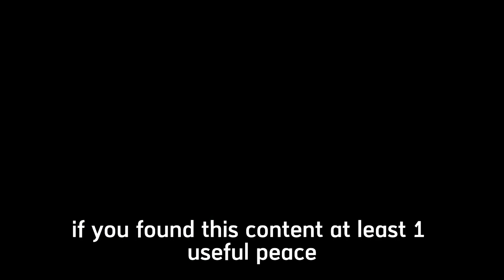YOU ARE NOT SENSITIVE “Why this a red flag)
Being called sensitive is often a red flag because it can be used as a way to dismiss or invalidate someone’s feelings or experiences. It can be a tactic used to gaslight or manipulate someone into doubting their own emotions. It’s important to remember that it’s okay to be sensitive and that everyone experiences and expresses their emotions differently. It’s also important to validate and respect others’ emotions, rather than trying to dismiss or invalidate them.